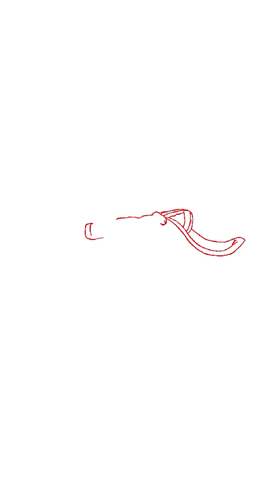Daily Drawing - lets comment if you want a picture like this too!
Using Procreate's versatile tools and techniques, we craft stunning digital portraits that capture the essence and beauty of the world's most famous actresses, bringing their iconic faces to life on our virtual canvas. ProcreateArtistry: Igniting screens with our trending creations, as we blend imagination and technology using Procreate for stunning digital masterpieces. Join the movement and explore the limitless possibilities of digital art!

ProcreateArtistry: Igniting screens with our trending creations, as we blend imagination and technology using Procreate for stunning digital masterpieces. Join the movement and explore the limitless possibilities of digital art!